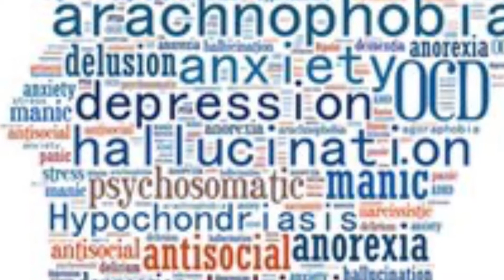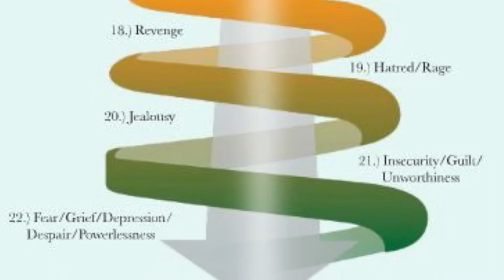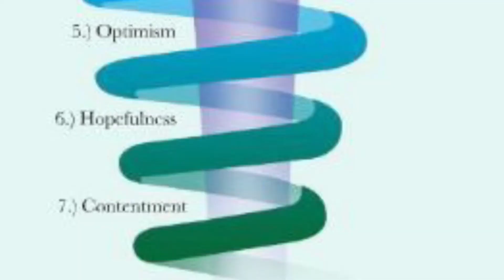The Daily Neloo - When Meditation Can Cause Harm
In this episode of The Daily Neloo I address how meditation can, at times, do more harm than good when someone is in a state of deep depression.

I reference a brilliant podcast by the late Michael Stone in which he gives a talk on the ways mindfulness meditation can help with the spectrum of mental illness and also some signs to watch out for as practice deepens.

I highly recommend you listen to the full podcast to

Podcast information:
Name of series: Awake In The World
Name of episode: Emptiness, Self, Depression & Narcissism
Host: Michael Stone